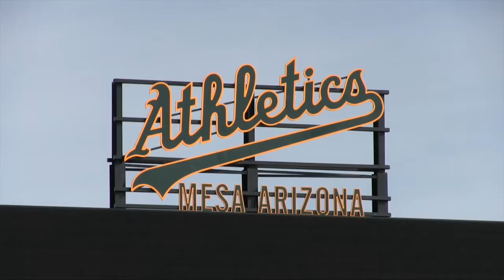HOLLAND ASTROS VS SACRAMENTO BULLDOGS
Played at Hohokam Stadium in Mesa Arizona.
November 3, 2015
28th Annual MSBL World Series on APN.

Reserve any sporting event with APN including professional play-by-play commentating.

APN Video Sports - Jeff Lowery Commentator